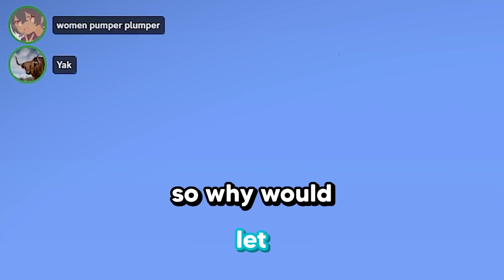Jordantwitches ANGERS ME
istg this guy is a real watermelon!

new video soon from @JordanTwitches